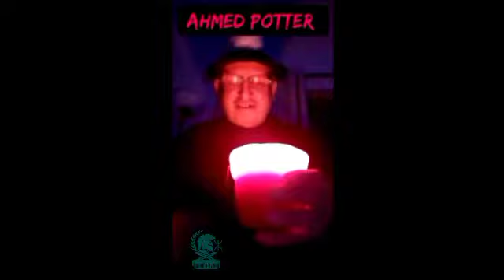شيخ أحمد أبركان سحر المنتخب الوطني الزائرسطيني🇩🇿 +16